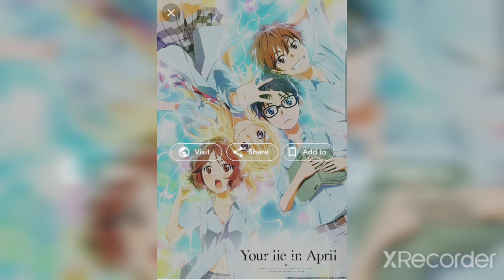Your Lie In April: series review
So the premise of my anime review this time looks into romance— which I don't normally watch as it's either cheesy or cliché, but I suprised by the premise. Basically a fourteen-year-old Arima Kousei, the piano prodigy of his generation, is suffering from post-traumatic disorder after inseparably connecting his piano performances with the abuse he suffered from his dying mother. He hasn’t played the piano in over two years and every time he tries to do so he cannot hear himself playing. His life is about to change when he meets and falls in love with Kaori Miyazono, a young revolutionary violinist, who is unfortunately in love with his friend Watari. Kaori takes a great interest in Arima and his relationship with music and dedicates herself to restoring it to its former glory. Arima resists all of Kaori’s efforts, but her persistence and strength of character manage to break through to him.

What he doesn’t know is that Kaori has a terrible secret, one that will unexpectedly change his whole life.